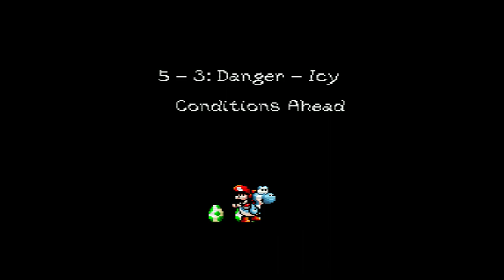SNES Yoshi's Island MSU-1: World 5 100% walkthrough (Super Mario Fusion Revival soundtrack)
This is a Yoshi's Island World 5 100% walkthrough video with the soundtrack of the fangame Super Mario Fusion Revival. Each world will have at least one or two musics changed between then.

Powerful Infant: Mucho Gusto (Ragnarok Online)
Flower Garden: Welcome, my lord (Ragnarok Online)
Overworld: Come on, my deer!!! (Ragnarok Online)
Athletic: We have Lee but you don't have (Ragnarok Online)
Underground: Clashing of Underground Waves (Super Mario Fusion Revival)
Castle: Seven Days, Seven Nights (Ragnarok Online)
Room before boss: In Secret (Dynasty Warriors 5: Xtreme Legends)
Miniboss: Into the Arena! (Ragnarok Online)
Endboss: Passing Pleasures (Raiden III)
Stage clear: Stage clear (Xeno Fighters R)
Score tally: One Step Closer (Raiden V)
Bonus game: Adios (Ragnarok Online)